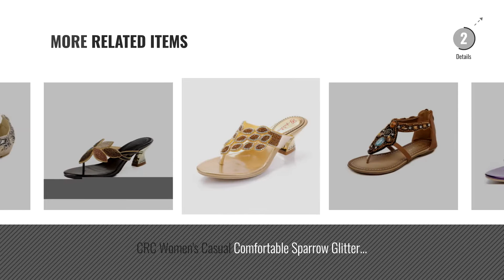Top 5 Crc Women Flip Flops [2018]: CRC Women's Sweet Flowers Casual Sparkle Rhinestone Silver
Black Friday / Cyber Monday CRC Women's Sweet Flowers Casual Sparkle Rhinestone Silver Microfiber Material Thong Flat by CRC

Black Friday / Cyber Monday CRC Women's Retro Roman style Beaded Casual Comfortable Brown Leatherette Wedge Heel by CRC

Black Friday / Cyber Monday CRC Women's Casual Comfortable Floral Glitter Rhinestone Purple Microfiber Flip-flop by CRC

Black Friday / Cyber Monday CRC Women's Stylish Roman style Sparkle Rhinestone Comfortable Gold Synthetic Wedges heel by CRC

Black Friday / Cyber Monday CRC Women's Roman style Beaded Back zipper to closure Casual Comfortable White Synthetic by CRC

Black Friday / Cyber Monday CRC Women's Flowers Casual Sparkle Rhinestone Purple Microfiber Material Thong Flat by CRC

Black Friday / Cyber Monday CRC Women's Roman style Beaded Back zipper Casual Comfortable Brown Synthetic Flip-flop by CRC